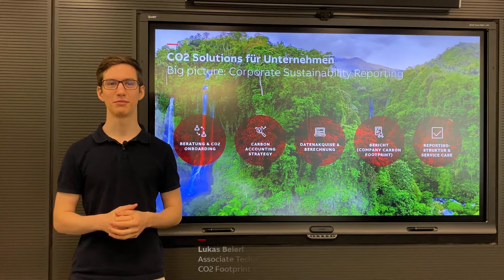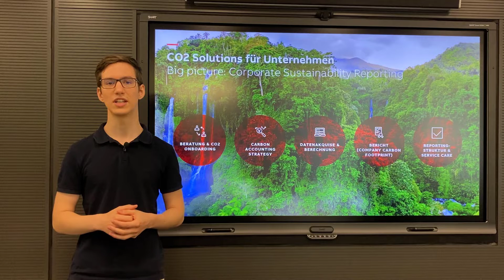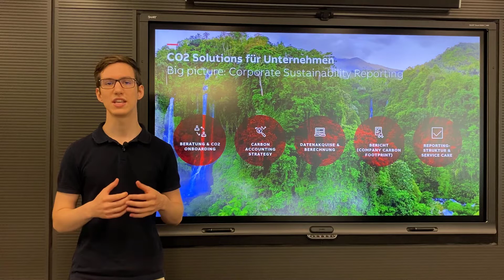Wir machen Sie nachhaltig grün – Unser Weg zu Ihrem Carbon Footprint Reporting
Unternehmen sind aufgefordert ihren CO2-Fußabdruck auszuweisen und zu verbessern. Wir von ABB haben die perfekte Lösung, um Sie schnell für das aktuelle und zukünftige CO2-Reporting fit zu machen: von der ganzheitlichen Beratung über die Erfassung und Analyse aller relevanten Energiedaten, die Bewertung und Dokumentation des CO2-Fußabdrucks bis hin zur Prozessoptimierung und angestrebten Dekarbonisierung. Mehr dazu im Video!